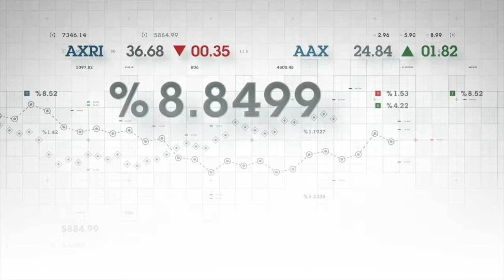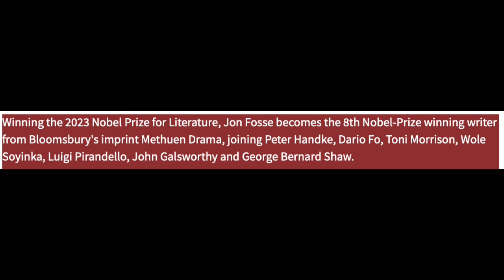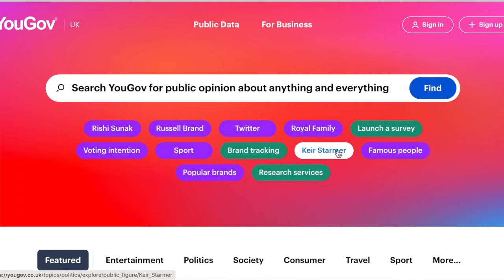What's Hot early October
Which company has another Nobel Laureate to its stable, which opinion pollster has made hundreds of millions in revenue and when should a co-founder keep their opinions to themselves? Sarah talks credit facilities and creatives.